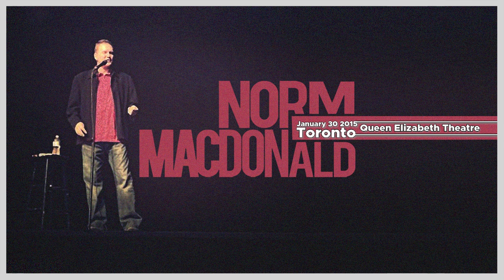Norm Macdonald Stand Up - Full Show - Toronto (January 30, 2015)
January 30, 2015 at 8PM @ Queen Elizabeth Theatre, Toronto
It may provide some context to know Toronto was blanketed with ice and  anyone who managed to brave it through the extreme cold weather alert and not somehow fall while making their way across the black ice and regular ice all over the parking lot; upon entering the main lobby of Queen Elizabeth Theatre there's a bar to your immediate right. Enough said
I had never considered sharing this on account of respect for Norm being a purist at heart in the craft of his standup comedy. Wheras live music bootlegs seem to make me only want to see a band in concert even more than before, if you hear a bunch of bootleg standup shows from a comedian where it spoils the punchline for every joke then it's just a great detriment for them to stand to lose the patronage of a potential audience when the commodity of words have already met our ears. In truth, I'd never listened to this recording since I attended the show and spontaneously hit REC on the Voice Memo app on my iPhone. It's at once performed in front of a rowdy and shitfaced audience all drunk during an extreme cold weather ice storm in Toronto, and I gotta say I've never heard him express so much love for an audience and be so hilarious at the same time. If memo serves, the moment the house lights came up the CCR song "Long As I Can See The Light" and it was a small nuance that end of the show a real touch of atmosphere
Guess I've got that old trav'lin' bone
'cause this feelin' won't leave me alone.
But I won't, won't be losin' my way, no, no
P.S.
There's a joke told on speaker phone from his son at one point. Ten years ago he had a Twitter account that Norm reposted jokes from all the time and I don't know why it was ever taken down because there were some of the funniest one liners I'd ever read. He made a YouTube channel that's got a bunch of comedy skits he used to makw. If you look past how they have a high-school project production quality, there's some undeniable innate comic genius that seems to run in the family.